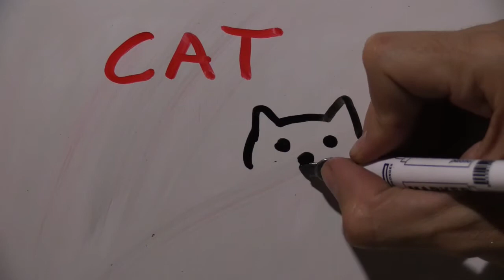Cómo se escribe GATO en inglés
Cómo se escribe en inglés GATO . Si te ha servido este vídeo no dudes en dar a like. Gracias por verlo